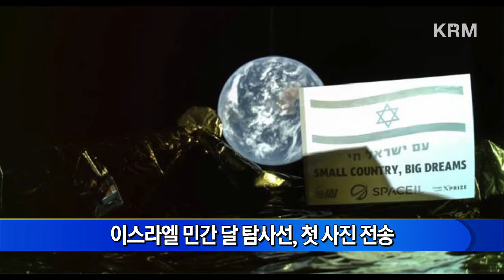KRM 이스라엘 1분 헤드라인 (2019년 3월 첫째 주)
이스라엘 1분 헤드라인 (2019/2/28 - 3/6)